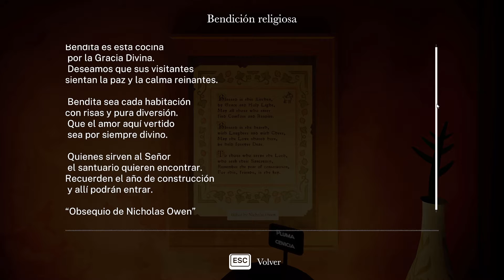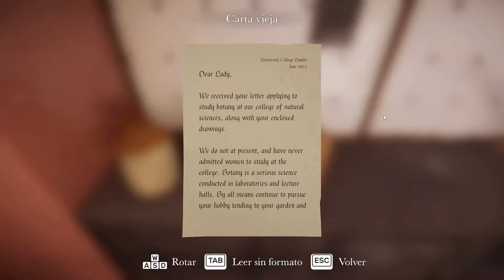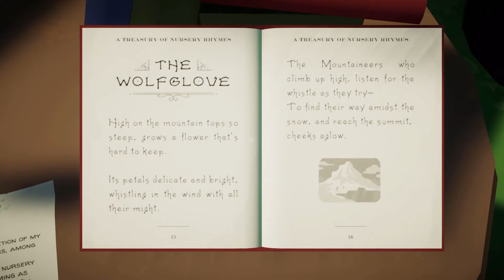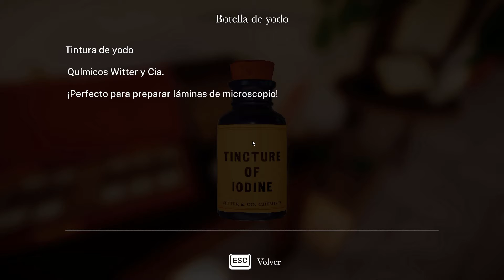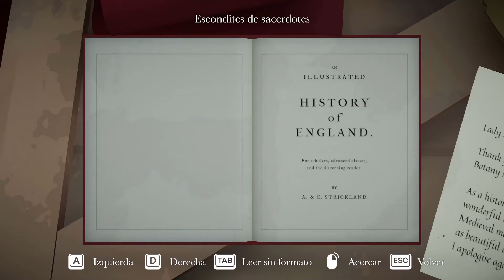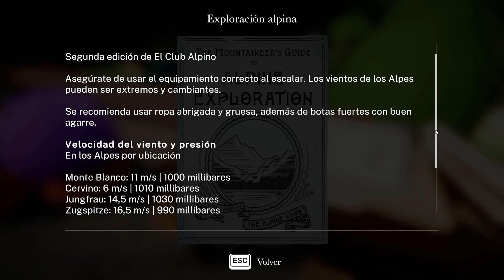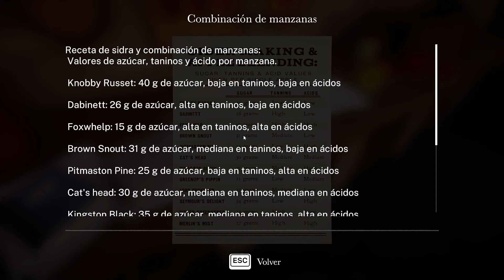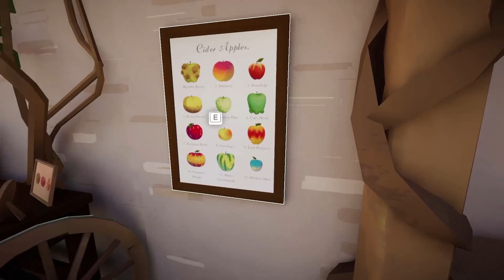¡SOY TÍA-ABUELA! 🌱🔍 | BOTANY MANOR | PARTE 2 PLUMA CENICIA Y LÁGRIMAS DE DUENDE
¡Hola a todos! Hoy vamos a jugar la segunda parte de BotanyManor, un nuevo juego en el que encarnaremos a Arabella Greene, una botanista retirada, que regresa a su mansión con la intención de revivir algunas plantas raras y olvidadas que ha acumulado durante su carrera. Por supuesto, no será fácil y tendremos que investigar cómo traer a la vida a esas plantas...

Gracias a Botany Manor por el código 💚